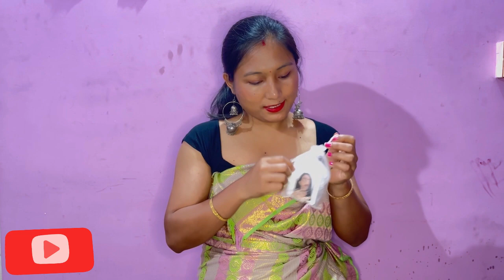New Mangalsutra Unboxing ||ZerakiJewels||Online Shopping ||Putli Brahma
Thank you for loving and supporting my channel. I purchased Mangalsutra from Zeraki jewels that cost me 799/- INR and got one for free. Created by InShot